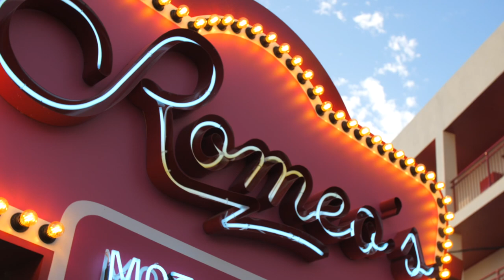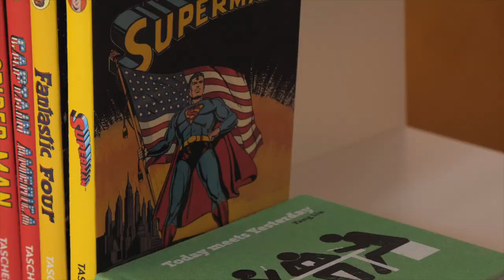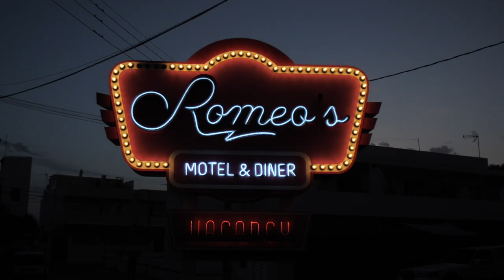New video Concept Hotel Group: ALIVE & KICKING!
Hoy es el último check-out de la temporada 2020 en Concept Hotel Group. La salida del último cliente y el cierre hasta el año que viene, siempre nos pone algo melancólicos pero también representa el impulso que necesitamos para recargar pilas y volver con más fuerza, llenos de ilusión y nuevas ideas. Este año ha sido sin duda el más duro al que nos hemos enfrentado como equipo pero eso nos ha recordado quiénes somos: Hoteles con ADN, en los que pasan cosas y vives experiencias inolvidables envueltos en una arquitectura y diseño pensados para trasladarte a otro lugar sin viajar: Miami, California, Cuba...todo está en Ibiza.

En Concept Hotel Group hemos acogido campañas publicitarias de Armani, Playboy o Zara, videoclips de artistas como Miles Kane, Dorian o Black Honey pero lo más importante para nosotros, es que tú vivas una historia que contar. Queremos hacerte partícipe de nuestro mundo y que lo vivas a tope. Con la idea de que te imagines viviendo esta “salvaje” aventura con nosotros, hemos hecho este vídeo recopilatorio de momentos que resumen a la perfección quiénes somos y lo que se vive en nuestros hoteles.

Nos vemos en 2021.

Editado : Xabi Goitisolo

Gráficos : Estudio Marco Torres

Material Original:

Kique Rico, Black Honey Band, Red Bull, Mara Vallone, Dancing Leopard, Miles Kane & Jordi Gómez .

Texto de : Laura Martínez traducido por Colin Peters.

Original de Björn Hans-Erik Dixgard, Gustaf Erik David Noren
(P) 2009 Música de la Santa, under exclusive license to Universal Music Domestic Rock/Urban, a division of Universal Music GmbH